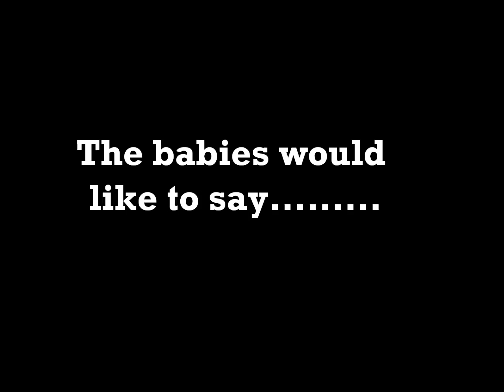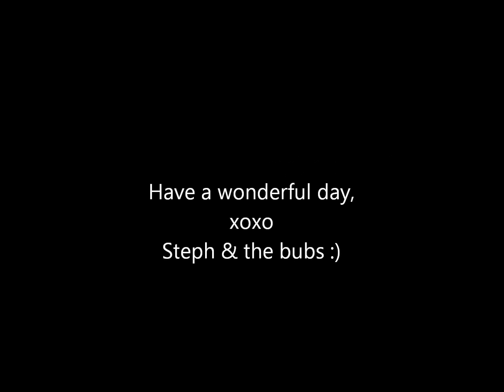For SillyConeBaby ~ Happy Birthday from the Babies!